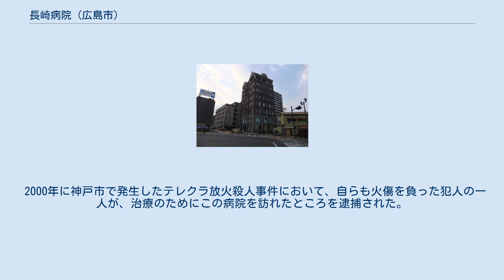長崎病院 (広島市)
横川_(広島市)
横川駅の北口にあった時代の長崎病院 長崎病院（ながさきびょういん）は、広島県広島市西区にある民営の病院。
正式名称は医療法人厚生堂長崎病院である。
地元では、旧名の「長崎厚生堂」と呼ぶ人も多い。
 1945年（昭和20年）8月6日の原爆投下時に、隣接する国鉄横川駅の陰になったため、奇跡的に軽微な損害で済み、負傷者救護の拠点として機能したことで知られる。
そのことにより、当時の院長は火傷の名医として全国的に知られるようになった。
 前述の通り、火傷の名医として知られる病院だが、実は原爆投下以前は消化器科専門病院だった。
原爆により重度の火傷患者が大量に発生したため、当時の院長は必要に迫られて火傷の治療法を習得したが、後にはその名声を頼って長崎からも被爆者が来院するほどになった。
 （なお、病院名の「長崎」は院長の苗字であり、長崎県や長崎市とは無関係である。） ただし、当病院の公式ホームページによると、当病院は原爆投下よりも以前、1911年（明治44年）から火傷の治療を専門に行っていたとされている。
その理由は、当病院の周辺にはもともと針工場や鋳物工場が多く（広島市は針の生産が日本一）、針工場や鋳物工場では熱した鉄を扱う作業から火傷の患者が多かったためであるという。
 いずれにせよ、この病院が原爆投下時に多数の被爆者の治療を行ったことは確かで、被爆以外でも現在に至るまで多くの重度の火傷患者を救済している。
 1877年（明治10年）の開業以来130年以上にわたって横川駅の北側に位置していたが、2014年（平成26年）から同駅の南側に移転している。
 2000年に神戸市で発生したテレクラ放火殺人事件において、自らも火傷を負った犯人の一人が、治療のためにこの病院を訪れたところを逮捕された。
この時、兵庫県警から「犯人の一人が火傷を負ったまま、山陽方面へ逃走中」との連絡を受けた広島県警は、真っ先にこの病院に捜査員を張り込ませた。